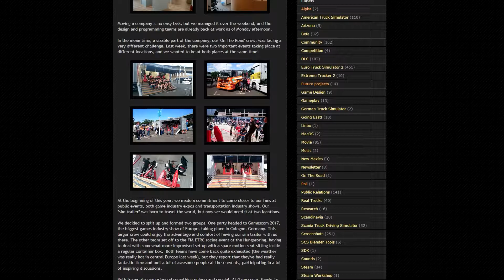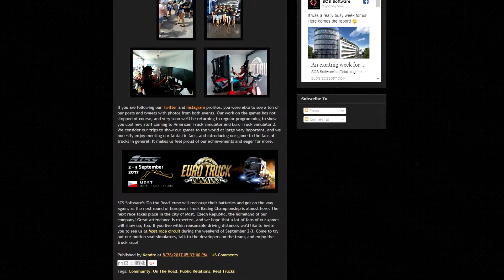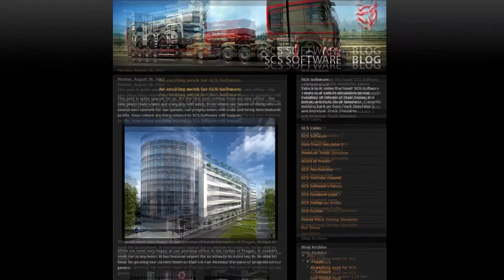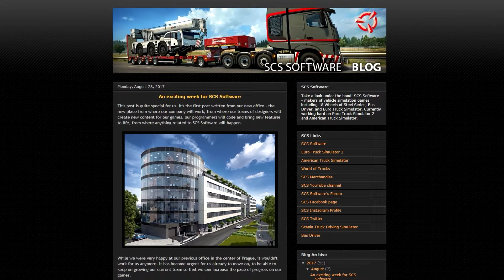NOWA SIEDZIBA SCS SOFTWARE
Oceniając i komentując moje flmy wspieracie mnie do dalszej pracy ;) Dzięki!

Głos - Audacity
Montaż - Sony Vegas Pro 13
Konwetowanie filmów - Freemake Video Converter
Muzyka: Peyruis - Smooth